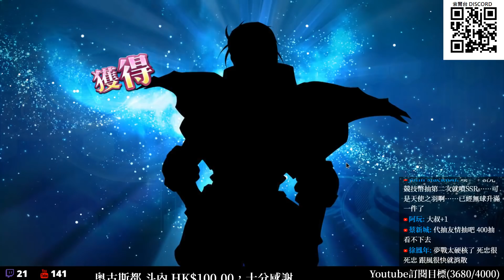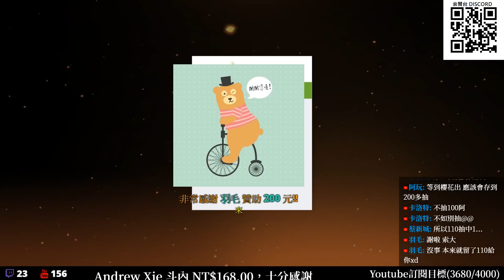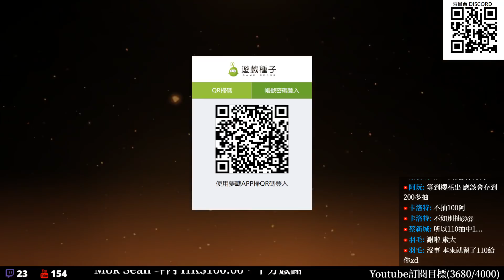[索爾台] 夢幻模擬戰 再度代抽極略的魔術 結果又往非洲邁進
好不容易有代抽上門
沒想到代抽又非洲了...